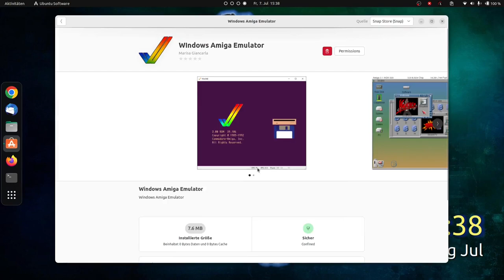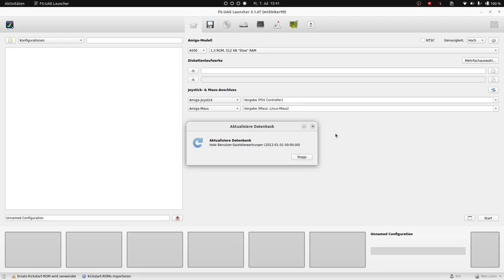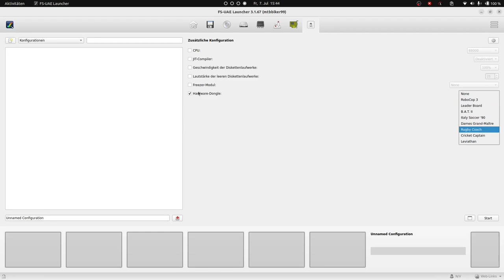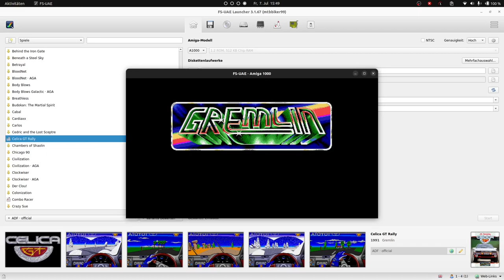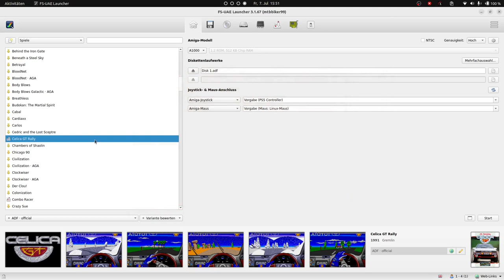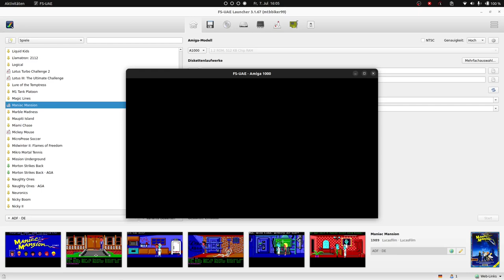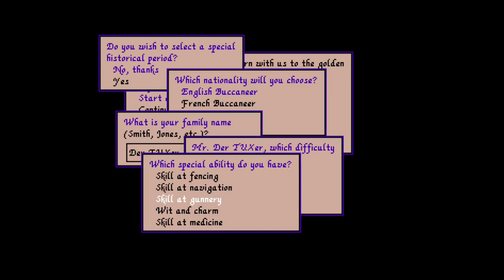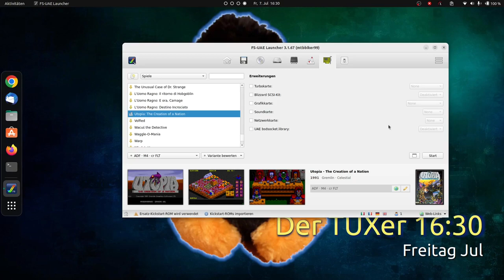FS-UAE Amiga Emulator unter Ubuntu 22.04 installieren